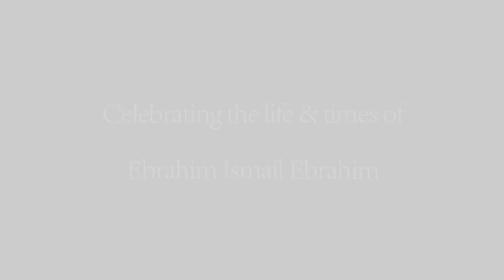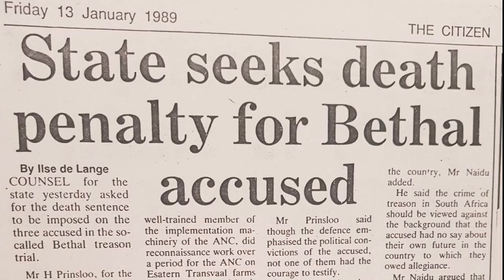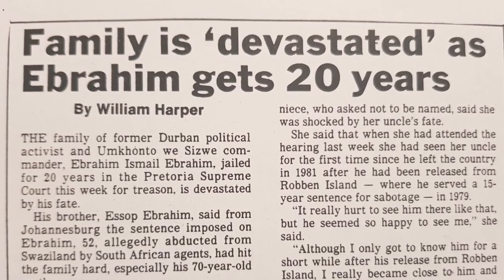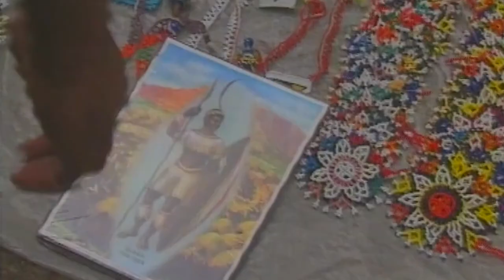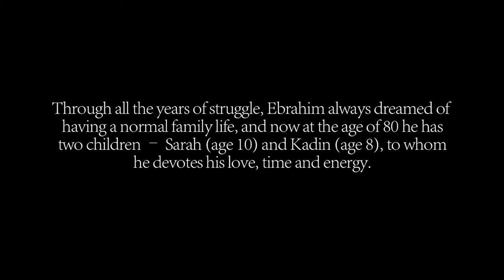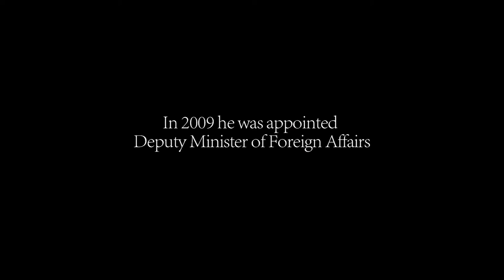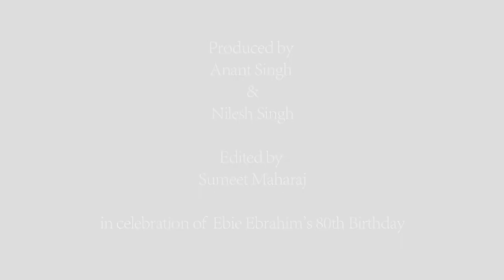Beyond Fear | Book Launch | University of Pretoria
"Professor Tawana Kupe and the University of Pretoria’s Future Africa campus hosted the launch of the late Ebrahim Ebrahim’s memoir Beyond fear: Reflections of a freedom fighter. The event featured Minister for International Relations and Cooperation and UP alumnus Dr Naledi Pandor’s very personal reflection of ‘Ebie’, her dear friend and comrade. The audience was also treated to excerpts from the book read by Ebrahim’s two children, Sarah and Kadin, and an insightful discussion between Dr Sithembile Mbete, Senior Lecturer in the Department of Political Sciences and Director of Programmes at Futurelect, and Ebrahim’s wife, Shannon Ebrahim".